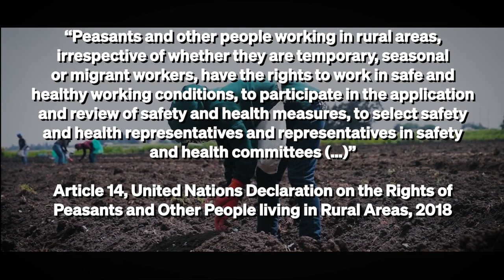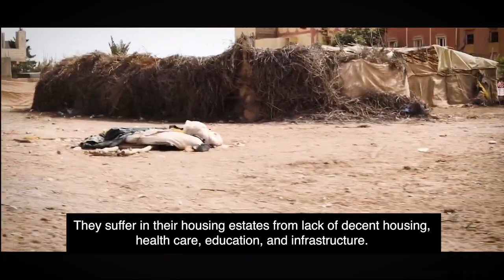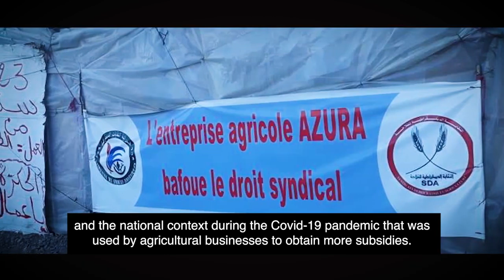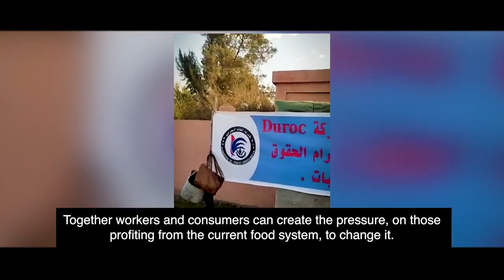Megafarms in Morocco: Workers organising against exploitation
Morocco produces 25% of the tomatoes and 20% of the fruits consumed in the UK. Whilst large corporations take enormous profits, workers in Morocco receive super-low wages.

The policies and behaviours of governments and corporate agribusiness have created and enabled a food system based on the exploitation of cheap labour, including through clamping down on unions and workers organising for better wages and working conditions.

Small to medium farms hire non-unionised workers to labour in precarious conditions, transporting workers on ramshackle and dangerous lorries; intermediaries make their cut of profits by keeping workers unaware of their rights and paid low wages, while most employers offer nothing in the way of social security, bonuses, or holiday days. The practices of intermediaries have a dramatic impact on reducing workers’ rights, weakening unions and their struggles, particularly in the large farms.